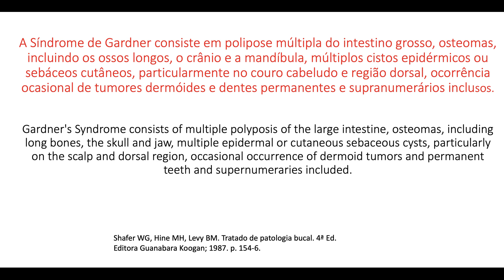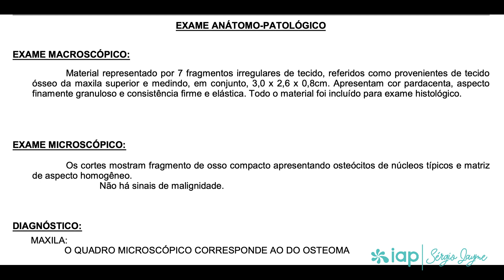Osteomas exofíticos múltiplos de ossos craniofaciais não associados à Síndrome de Gardner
O termo exostose é utilizado para designar lesões que crescem exofiticamente na superfície óssea referindo-se, portanto, a um padrão de crescimento.
Osteomas apresentam características clínicas, radiográficas e histológicas definidas.
Portanto, é importante um diagnóstico preciso, diferenciando osteomas exofíticos,
osteocondromas, hematomas subperiostais organizados, fibroma ossificante maduro que
 causou expansão da lâmina cortical e osteossarcomas ou condrossarcomas periosteais.
Exostoses são crescimentos ósseo-benignos no esqueleto facial, que ocorrem ao longo da região vestíbulo maxilar e mandibular e localizadas mais frequentemente na
região de pré-molares e molares.
No exame clínico notou-se protuberâncias múltiplas ósseas e ficaram evidentes na região vestibular em ambos os lados. No exame radiográfico foram detectadas imagens radiopacas,
As descobertas orais foram sugestivas de diagnóstico de Síndrome de Gardner, devido à propensão para tumores intestinais, foi considerado prudente pesquisar esta condição, e o paciente foi, portanto, encaminhado para a realização de endoscopia gastrintestinal e exame de colonoscópia, esses foram considerados normais, sem pólipos detectados.
A Síndrome de Gardner consiste em polipose múltipla do intestino grosso, osteomas dos ossos, incluindo os ossos longos, o crânio e a mandíbula, múltiplos cistos epidérmicos
ou sebáceos cutâneos, particularmente no couro cabeludo e região dorsal, ocorrência ocasional de tumores dermóides e dentes permanentes e supranumerários inclusos.

Esse caso foi executado no IAP-Sérgio Jayme

Bibliografia:
Pynn BR, Kurys-Kos NS, Walker DA, Mayhall JT. Tori mandibularis:
a case report and review of literature. J Can Dent Assoc 1995; 61
(12): 1057-9.

Czuszak CA, Tolson GE 4th; Kudryk VL, Hanson BS, Billman MA.
Development of an exostosis following a free gingival graft: case
report. J Periodontol 1996; 67 (3): 250-3.

Shafer WG, Hine MH, Levy BM. Tratado de patologia bucal. 4ª Ed.
Editora Guanabara Koogan; 1987. p. 154-6.